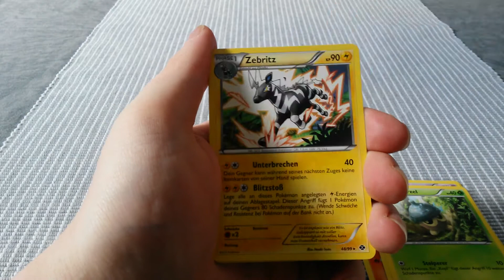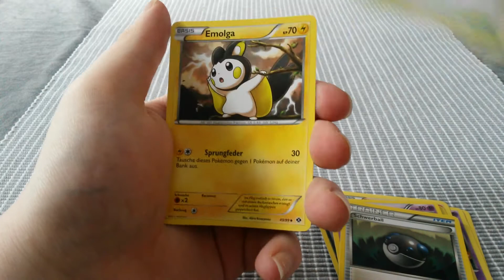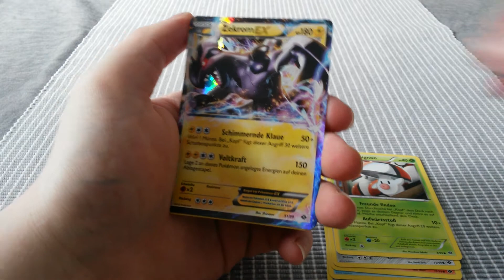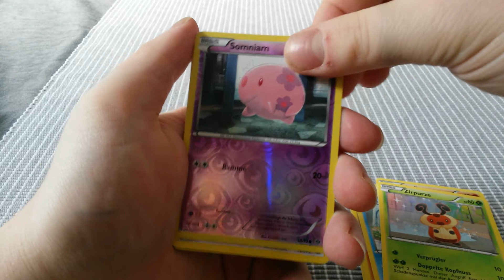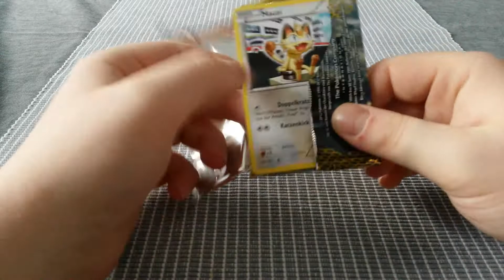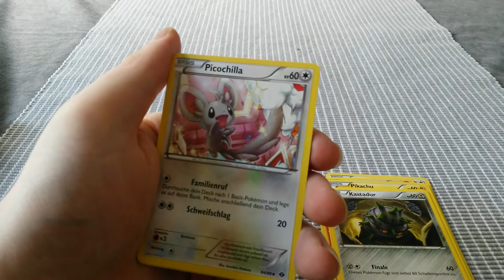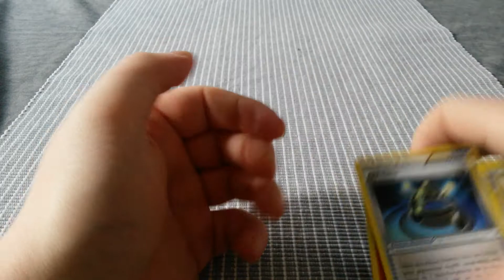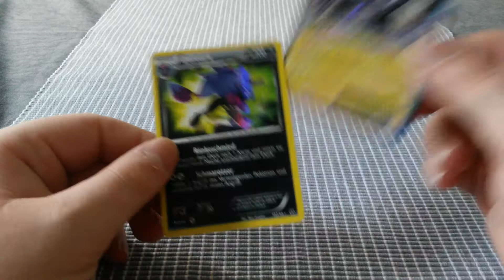Ex Pull Bei 27 Kommende Schicksale Boostern!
Im nächsten Teil dann die restlichen 9 Mewtu Booster!